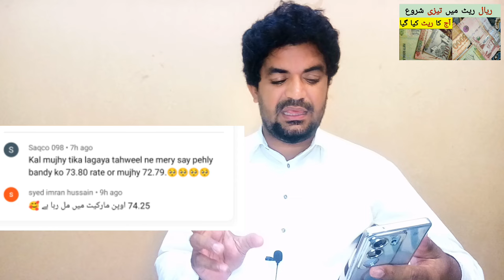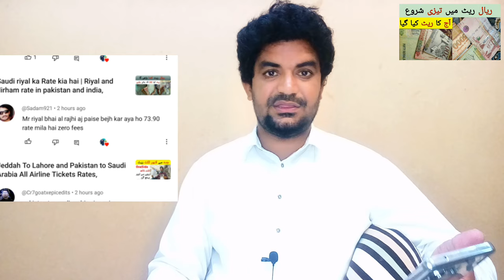What is the Riyal Current Rate in Pakistan and india | Today riyal Rate in PKR Rupee,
Saudi Arabia Latest Update News today in Urdu and Hindi, Saudi News in Urdu, Today News in Saudi Arabia, What is the Riyal Current Rate in Pakistan and india | Today riyal Rate in PKR Rupee,